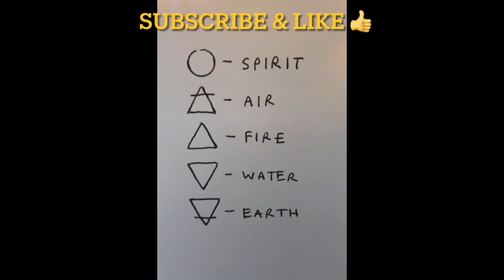Element: FIRE // Animal Spirit ((♈️♌️♐️)) Do you fit the profile???